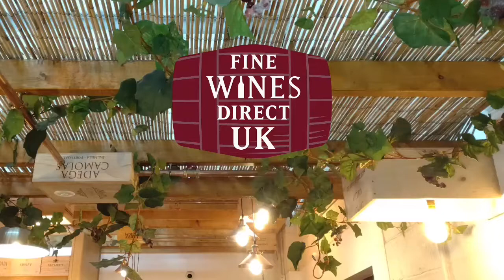12 Days of Christmas - Torre La Moreira Albarino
🎄🎅The 12 Wines of Christmas with Neil Cammies 🍷🥂

It's Day 2 and Neil is whizzing us to Spain with this multi-award-winning Albarino from Torre La Moreira.

Transcript:

For the twelve wines of Christmas, my true love sent to me,
a delicious bottle of Albariño.

So this is the Torre La Moreira Albariño, £13.99 from Fine Wines Direct UK.

This is from Galicia in the northwest of Spain; Rias Baixas is the region.
And the area is pounded by the Atlantic influence,

so you get a loads of salinity to the rich sort of stone fruits across the palate,
and this is absolutely beautiful for all sorts of seafood and fish.

So if you’ve got smoked salmon
or you've got baked salmon for your for your starter of the Christmas table,

this is absolutely perfect. There's a little bit of salinity on the finish which almost self-seasons with the food,

but that doesn't detract from the really bountiest fruit that's across the palate.

This is absolutely multi award-winning wine and it's a beautiful Albariño.
So this is the Torre La Moreira Albariño and it's £13.99